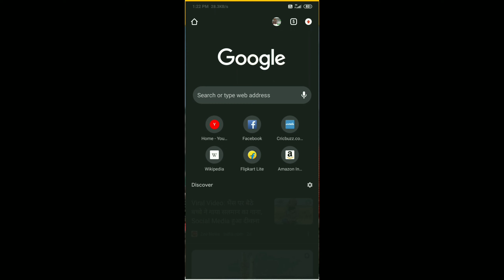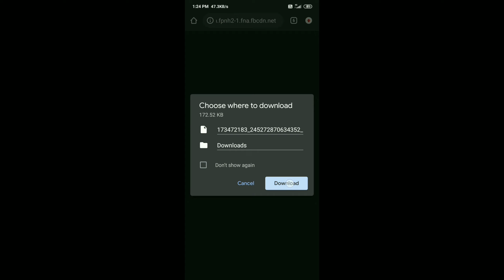Download Instagram Photos And Videos | How To Download Instagram videos on Android 2021 !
Hello guys
i am vicky
VICKY'S TRICKS
in this video i am gonna show you how to download Instagram photos videos stories
profile picture and highlights so watch this video to the till end.

make thumbnail like solo rush -

___--___  Hey guys if you like the video and want more videos on these topics
1 . tech
2 . tips and tricks
3 . review
4 . How to solve it
5 . phone related any problems
6 . tech and YouTube news
7 . news about mobile phones and features
8 . Games review
And your Demand and my efforts
then press subscribe button for these topics and press bell notifications to all  , and like the video and do comment for next video topic and plz share the video for help them to solve problems   , for any problem Dm me on my social media accounts links

ry

READINGi
IMPORTANT NOTICE

©Vicky's tricks.